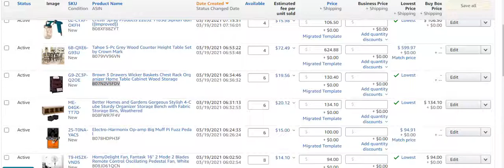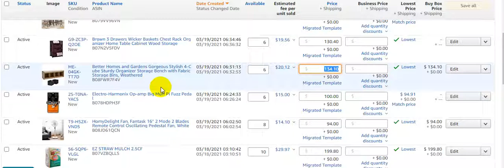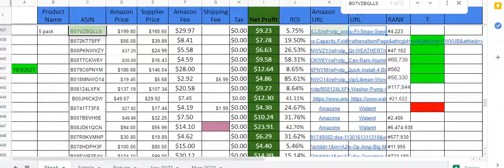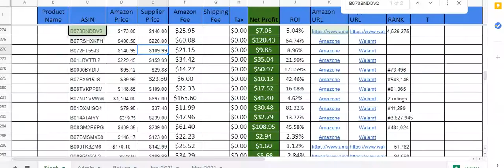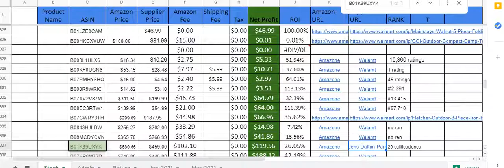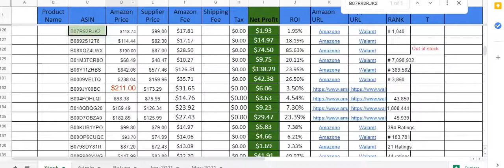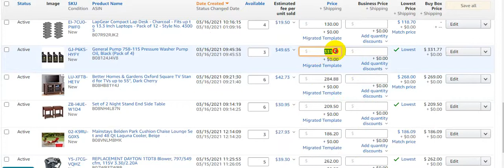Manage Inventory Amazon To Walmart l I will manage your amazon seller central as an expert amazon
I have batter experience in Amazon Drop shipping since 2015.

New store no problem I will Manage and grow up your drop shipping business.
Are you looking for Walmart to Amazon drop shipping expert?

Hii...I am Raju full-time provider and I have 5 years Experience in Drop Shipping Business.

Service I will Provide you :
*Product listing
*Inventory
*Pricing adjust
*Product analysis
*Competitor analysis
*Ship/ordered
*Tracking

Product Listing
Inventory Cheek
Repricing
Increase Sale
Customer Support
Order

✔monthly target at new seller 2k per month,
✔ For old seller 5k per month.

Product Listing
Inventory Cheek
Increase Sale
Customer Support

Order